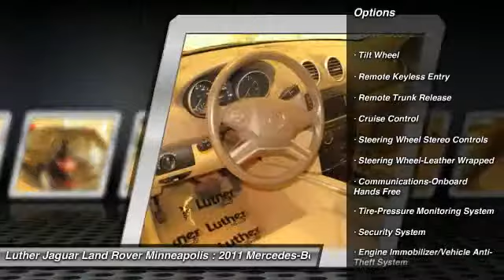2011 Mercedes-Benz M-Class Golden Valley Minnesota L5917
2011 Mercedes-Benz M-Class ML350

P1 package, ultra clean 1 owner vehicle!